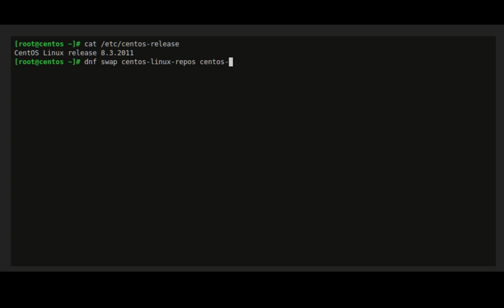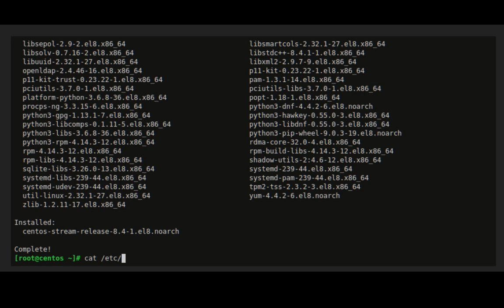Converting from CentOS Linux 8 to CentOS Stream 8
Concise:
Smoothly transition from CentOS Linux 8 to CentOS Stream 8 with a step-by-step guide.
Upgrade your CentOS 8 system to CentOS Stream 8 for ongoing support and updates.
Leverage CentOS Stream 8's rolling release model by migrating from CentOS Linux 8.
More Detailed:
Optimize your CentOS 8 environment by migrating to CentOS Stream 8. Learn how to seamlessly switch between distributions while maintaining system stability.
Extend the lifecycle of your CentOS system by upgrading to CentOS Stream 8. Follow this guide to ensure a smooth migration process.
Discover the benefits of CentOS Stream 8 by migrating from CentOS Linux 8. This tutorial provides clear instructions for a successful transition.

Short and Sweet:
CentOS 8 to CentOS Stream 8 Migration Guide
Upgrade to CentOS Stream 8: A Step-by-Step Guide
Migrate Seamlessly from CentOS 8 to CentOS Stream 8
More Descriptive:
Transitioning from CentOS Linux 8 to CentOS Stream 8: A Comprehensive Tutorial
Optimize Your System: Upgrade to CentOS Stream 8
Enjoy Continuous Updates: Migrate to CentOS Stream 8 from CentOS 8